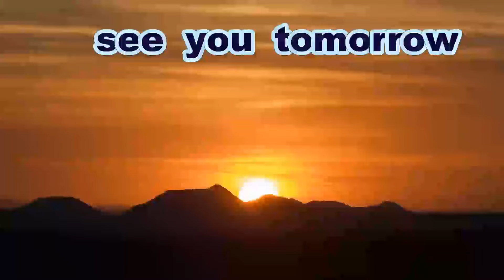《中学硬式》【ヒット＆】 矢原拓実 遊撃手（高川学園リトルシニア）【好守】《日本リトルシニア日本選手権・関西連盟中国大会》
大会主催者・連盟支部長に許可をいただいて撮影しています
試合進行の妨げになり、たいへん危険ですので
軽はずみに真似をなさらないよう、ご注意ください

「日本リトルシニア関西連盟中国支部」の

Thanks to
Opening theme「Dota-bata Race」by「Oto Logic」
Ending theme「Morning」by「Dova-Syndrome」